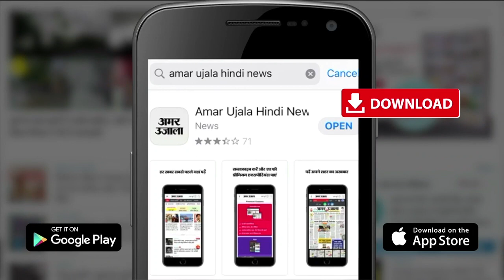पूर्व राष्ट्रपति प्रणब मुखर्जी का अंतिम संस्कार| Last rites of Pranab Mukherjee At Lodhi Crematorium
Pranab Mukherjee last rites: पूर्व राष्ट्रपति प्रणब मुखर्जी को देश अंतिम विदाई दी गई। दोपहर दो बजे Delhi Lodhi Road स्थित श्मशान घाट पर उनका अंतिम संस्कार किया गया।